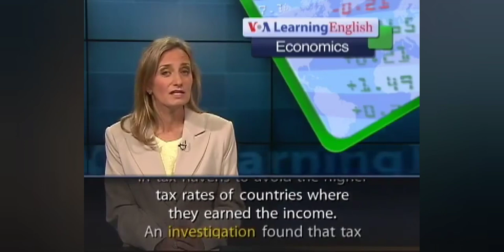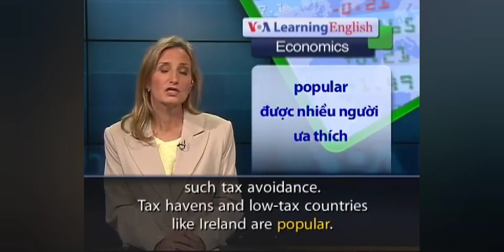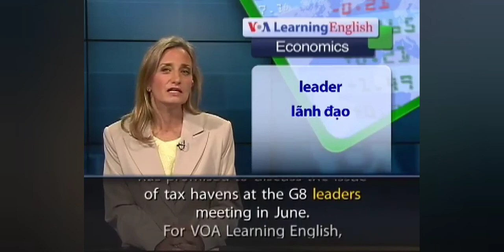July 22, 2021